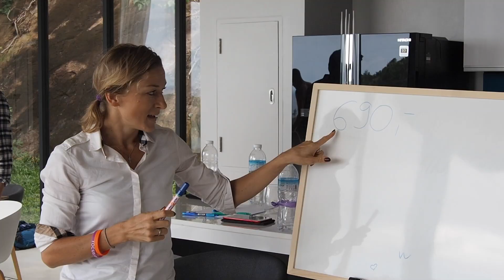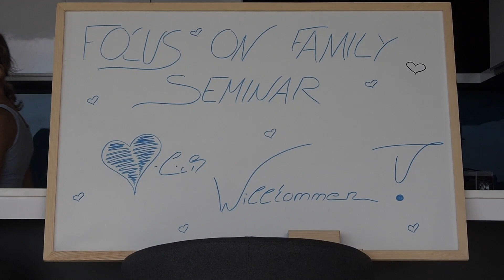Ausverkauftes Haus | VLOG #193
Eine riesige Villa, ein traumhafter Blick über die Bucht und fantastische Menschen. Das beschreibt das Wochenende perfekt. Welches Wochenende? Unser Seminarwochenende auf Koh Phangan. Und es gibt ein Seminartermin für Deutschland. Am 18. und 19. Mai gibt es das erste Focus on Family Seminar in Süddeutschland. Alle Informationen dazu gibt es unter:

Unsere Ressourcen findest Du auf unserer Webseite.

Reiseguthaben bekommen?